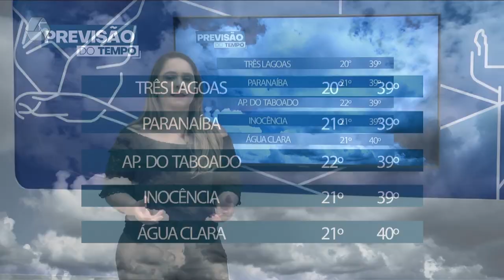Feriado será de 42°C e umidade do ar bem baixa